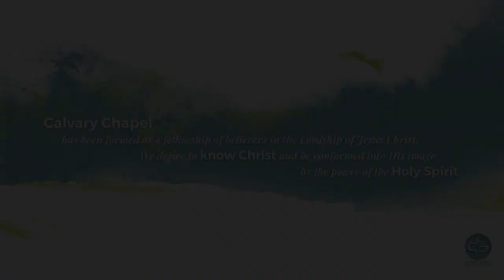Calvary Chapel Quakertown // Luke 16:19-31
Luke 16:19-31

Calvary Chapel has been formed as a fellowship of believers in the Lordship of Jesus Christ. We desire to know Christ and be conformed into His image by the power of the Holy Spirit.

We are not a denominational church. Nor are we opposed to denominations as such, only their over-emphasis of the doctrinal differences that have led to the division of the Body of Christ.

We believe that the only true basis of Christian fellowship is God’s (Agape) love. That love is greater than any differences we possess and without which we have no right to claim ourselves Christians.

Desiring to hold true to the Word of God, we study verse-by-verse through the Bible at our services. Presently, we have four worship services throughout the week where we gather to worship through prayer, song, and the study of God’s Word:

Sunday Mornings at 9:00 AM & 11:00 AM
Sunday Evenings at 6:30 PM
Wednesday Evenings at 7:00 PM